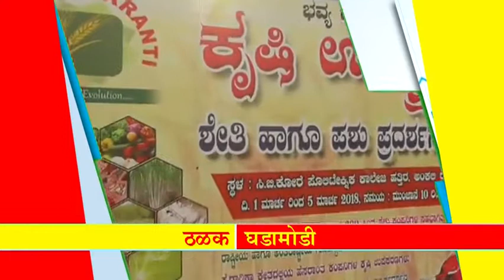महान कार्य न्यूज ०२ मार्च २०१८, शुक्रवार ठळक बातम्या